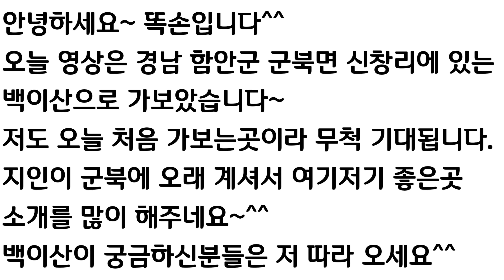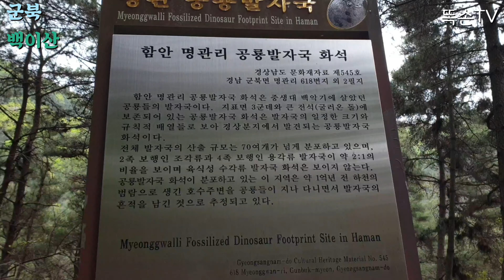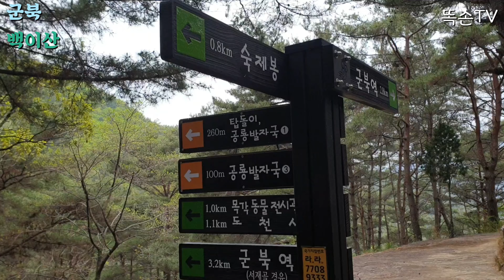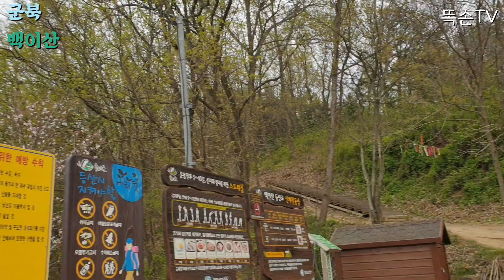[똑손TV]백이 숙제가 왜 여기서 나와~?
좋아요♡구독♡알람은 사랑인거 아시쥬~?♡♡♡

경남 함안 군북에 백이산 트레킹길이 그리 좋다고 해서 가보았습니다.

백이ㆍ숙제 다들 들어보셨죠?
전 백이ㆍ숙제가 지리산에서 굶주려 돌아가신줄 알았는데 군북에 백이산이 있어서. 왜? 여기?
이런 의문점이 들었지만, 결국 지리산이 경남에 있고 이어지는 줄기라 그런거 같았습니다.

백이산 트레킹길은 두시간정도면 되고 길 정비가 잘 되어 있어 다니기도 쉽고 지루하지 않은 코스였습니다^^

아직 안가보신분들은 저 따라 오시고,
가까이 계신분들은 산책 삼아 한바퀴 스윽~ 하고 오세요^^

홍보영상대행 및 스마트폰촬영 편집 교육 문의
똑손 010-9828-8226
카톡 lucky8226
인스타 ddoksontv
틱톡 똑손